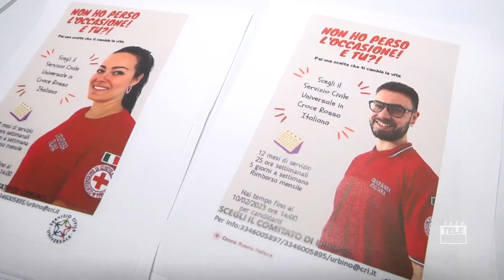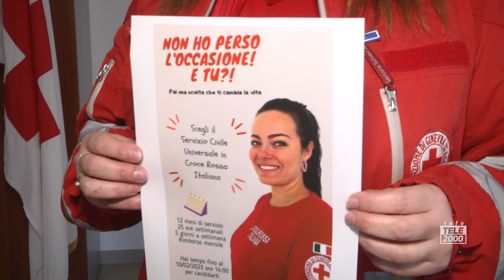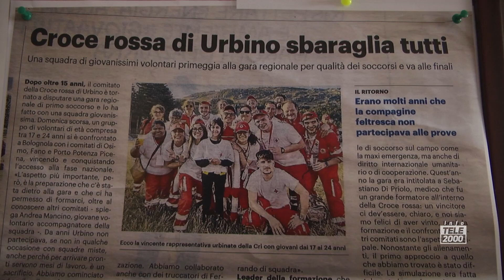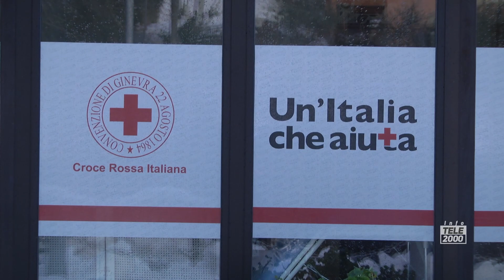Servizio Civile con la Croce Rossa Italiana - Iscrizioni fino al 10/02 per i giovani entro i 28 anni